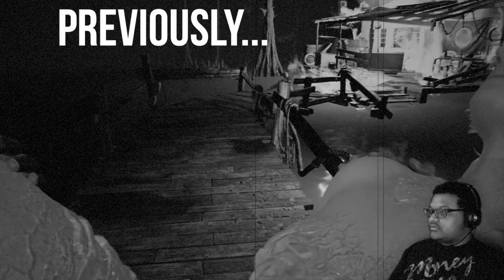The End of Zoe Pt. 2 - SHOWDOWN TIME!